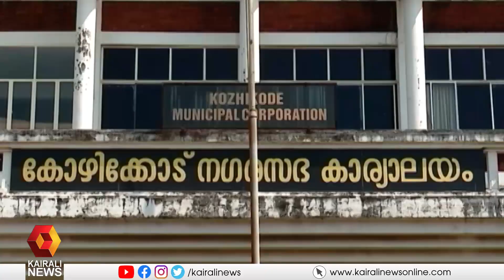4 വർഷത്തിനുള്ളിൽ പതിനായിരത്തിലേറെ തെരുവുനായകളെ വന്ധ്യംകരിച്ചു | Sterilize Stray Dogs | Kozhikode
5 വർഷത്തിനുള്ളിൽ വന്ധ്യകരണം പൂർത്തിയാക്കുകയാണ് കോഴിക്കോട് കോർപ്പറേഷൻ ആനിമൽ ബർത്ത് കൺട്രോൾ ആശുപത്രിയുടെ ലക്‌ഷ്യം.

Over 10,000 stray dogs were sterilized within 4 years